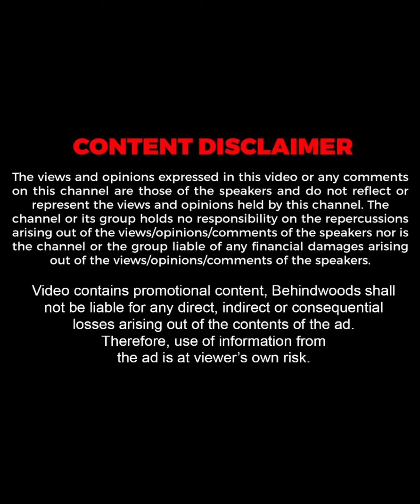"മമ്മൂട്ടിയെ പറ്റി ഞാൻ അന്ന് ഉപയോ​ഗിച്ച വാക്ക് അതാണ്"❤️| Parvathy Thiruvothu | TB